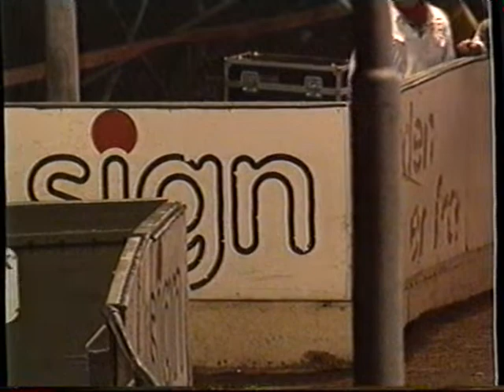Speedway Guldbarreløbet Vojens 03 05 1996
VHS CONVERT